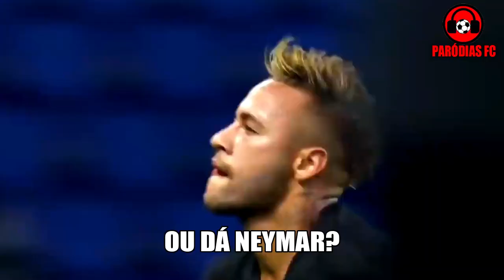♫ NEYMAR JR x HAZARD | DUELOS FC #15 | Paródia Oh Nanana - Bonde R300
DUELOS FC: No vídeo de hoje trazemos mais uma paródia da série Duelos FC, onde duelamos sempre dois jogadores. Hoje, as duas feras são Neymar e Hazard. Ídolos no PSG e Chelsea, respectivamente, ambos são dois dos maiores jogadores do mundo atualmente. Nenhum dos dois ainda conquistou a tão sonhada Bola de Ouro, porém não é um sonho distante. Quem deve levar primeiro? Comente! Tudo isso numa paródia de Oh Na Na Na, na voz de Victor Lopes